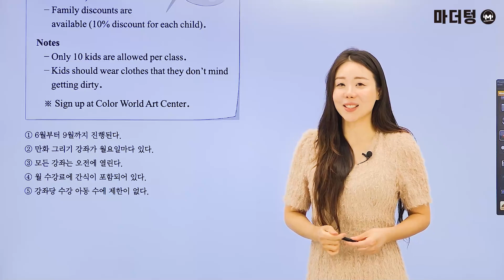마더텅 | 수능기출 영어 독해 | 2024학년도 6월 28번 (해설 : 강산 선생님)